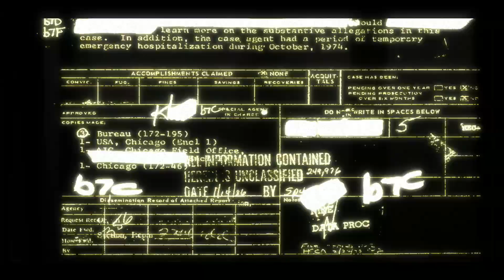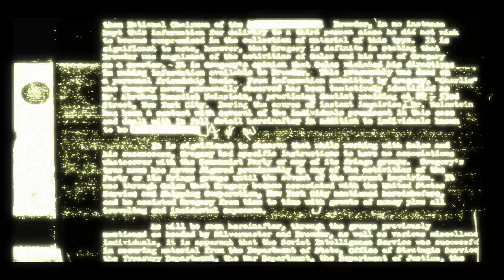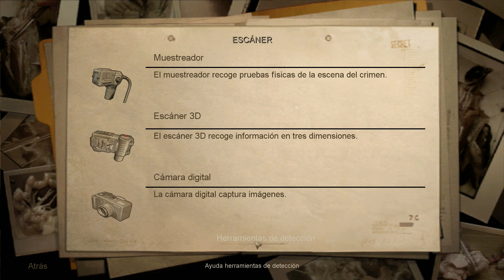Condemned: Criminal Origins - Episodio 1: Un crimen por resolver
Hola crímenes. Empezamos otro juego de terror, y estamos investigando un crimen acojonante. :P